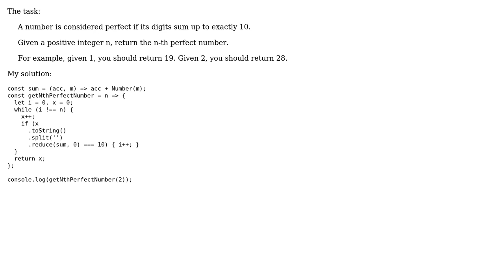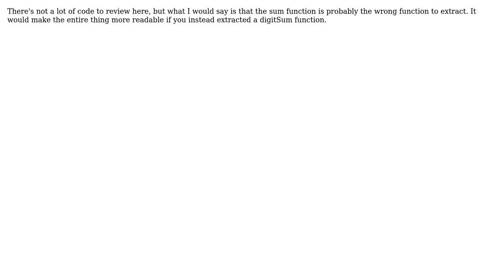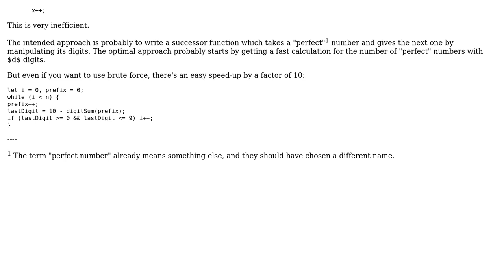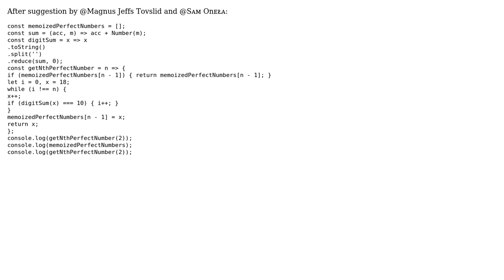Code Review: Get n-th perfect number (5 Solutions!!)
Code Review: Get n-th perfect number

With thanks & praise to God, and with thanks to the many people who have made this project possible! | Content (except music & images) licensed under CC BY-SA | Music | Images & others | With thanks to user thadeuszlay user SAM OnELA user Peter Taylor user Magnus Jeffs Tovslid user Blindman67 and the Stack Exchange Network Trademarks are property of their respective owners. You are responsible for your own actions.